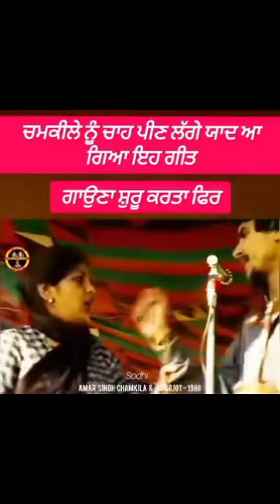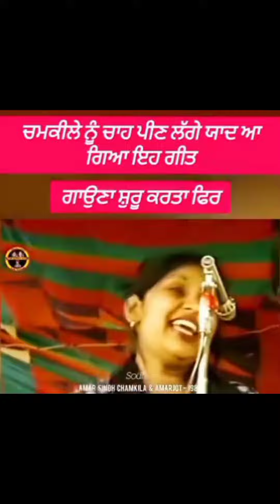ਚਾਹ ਦੇ ਪਤੀਲੇ ਵਿੱਚ ਖੋਰ ਦੇ ਡਲੀ ||Amar Singh Chamkila anf Amarjot kaur Chamkila